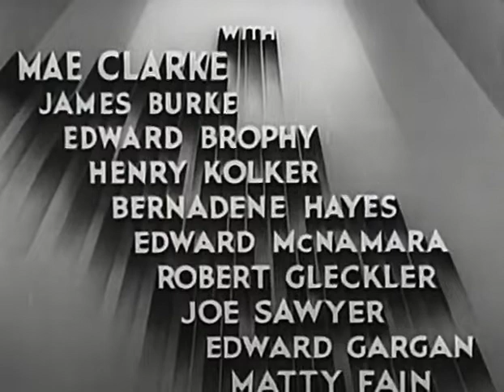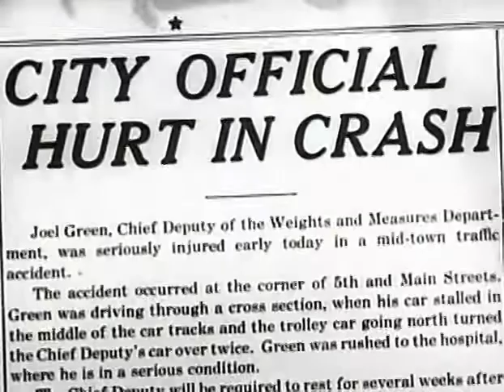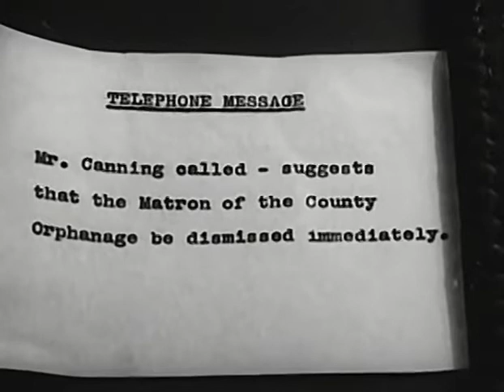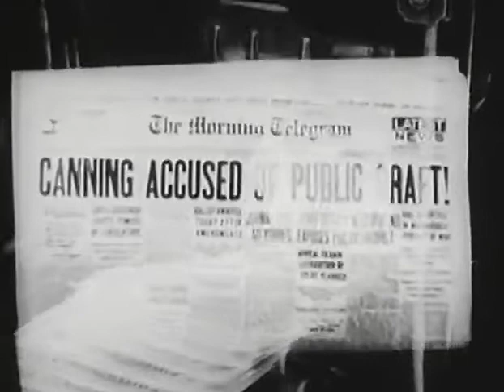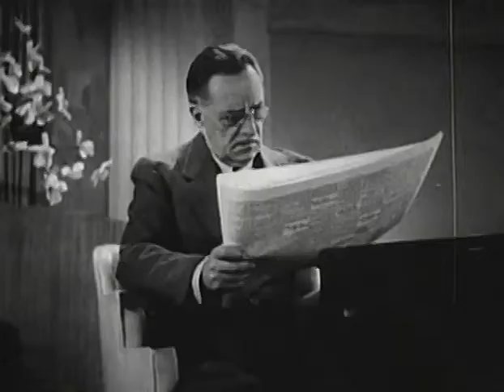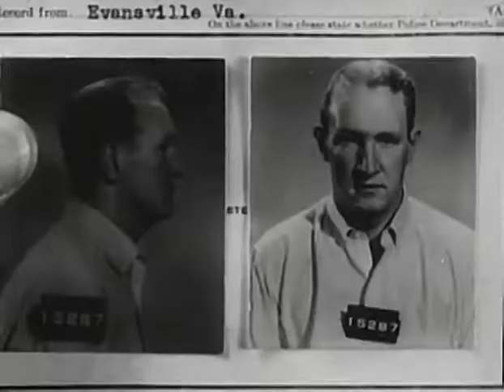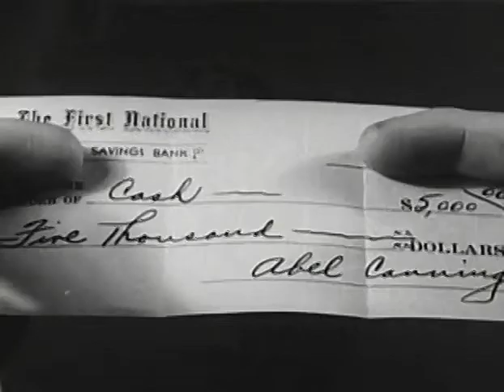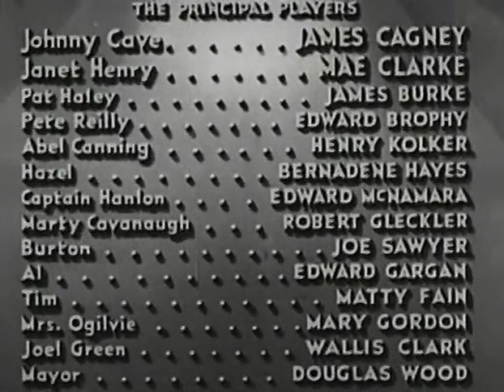Great Guy (1936) Film-Noir Drama - Full Movie - James Cagney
A meat inspector sets out to rid his town of payoff deals affecting the quality of meat being sold to the public.

Director:
John G. Blystone

Starring:
James Cagney ... Johnny Cave
Mae Clarke ... Janet Henry
James Burke ... Pat Haley
Edward Brophy ... Pete Reilly
Henry Kolker ... Abel Canning
Bernadene Hayes ... Hazel
Edward McNamara ... Capt. Hanlon
Robert Gleckler ... Marty Cavanaugh